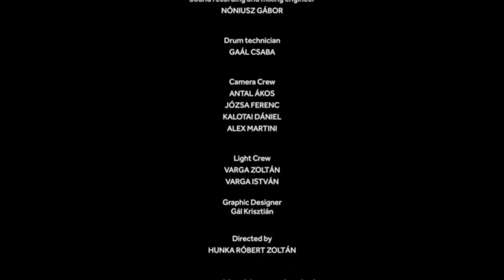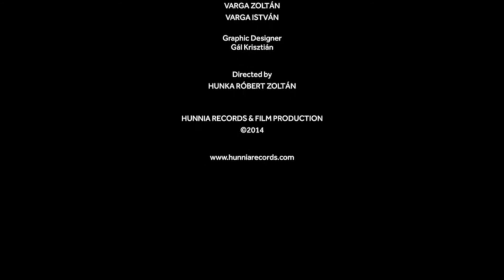RHYTHM FRONTIER DVD TRAILER Pete Lockett / Gabor Dornyei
PETE LOCKETT / GABOR DORNYEI Release RHYTHM FRONTIER DVD Hunnia Records  - Feb 15
Master percussionist Pete Lockett and virtuoso drummer, Gabor Dornyei come together for a unique DVD release, RHYTHM FRONTIER.  The duo combines percussion from all over the world with western drum set, in a musical and spellbinding array of contemporary compositions.  Recorded in Budapest in the state of the art Super Size Recording studios and produced by one of Europe’s leading video producers Hunka Róbert Zoltán, the release is a creative first for drum set and percussion. Take a rhythmic journey like no other and sit back for ninety minutes of percussive marvel!   Please do also check out Hunnia Records & Film Production for some amazing releases, including various other DVD's and CD's from Gabor.